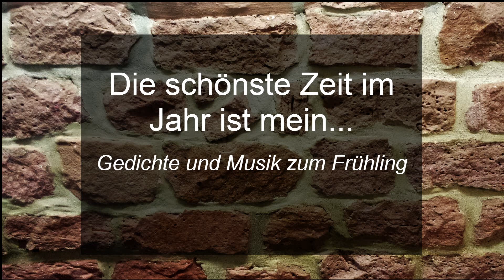"Die schönste Zeit im Jahr ist mein..."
Nachvollziehbar ist es, dass für viele Menschen die schönste Zeit des Jahres der Frühling ist. Der Neubeginn, der Aufbruch und die Zuversicht wird dieser Zeit zugeschrieben. Die Benefizveranstaltung  zugunsten der Renovierung der Magnuskirche steht hier im Vordergrund. Frau Dr. Ulrike Löffler (Förderverein Magnusgemeinde) und Frau Veronika Veerhoff (Pfarrerin der Magnus- und Matthäusgemeinde) stellen die Veranstaltung vor.